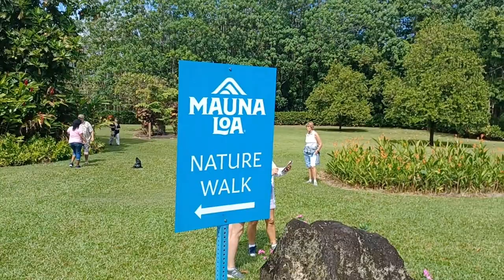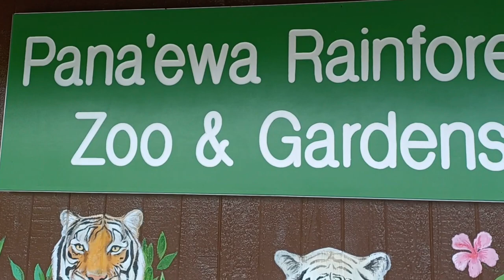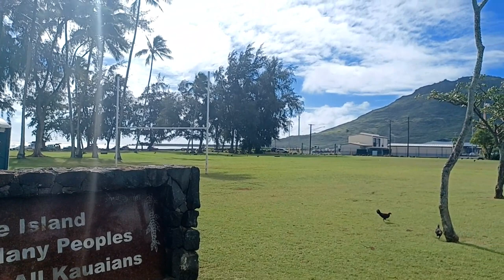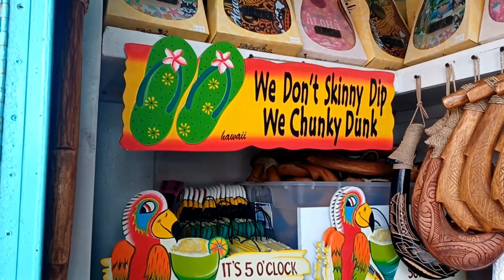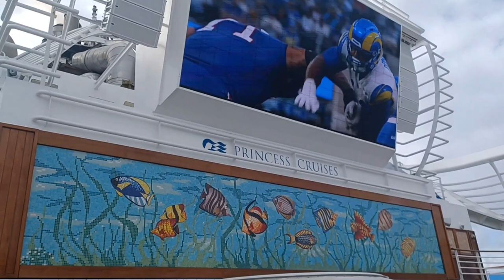Crown Princess 15 Day Hawaii Cruise, Roundtrip from Los Angeles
15 Day Hawaiian Cruise starting January 31st. thru February 15th from Los Angeles, California.  Stops in Hawaii included Hilo, Honolulu, Kauai.  Maui, a tender port, was cancelled due to bad weather.  Last stop was an overnight stay in Ensenada, Mexico.  Highlights of the trip and activities onboard including the Superbowl.